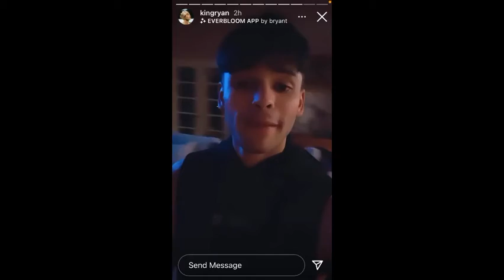Ryan Garcia’s reaction to Oscar Valdez knocking out Miguel Berchelt